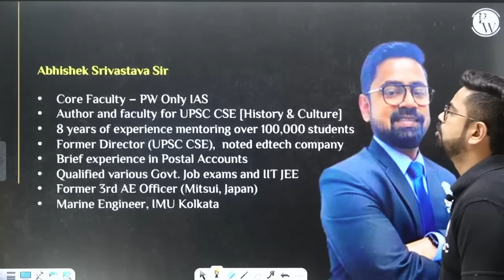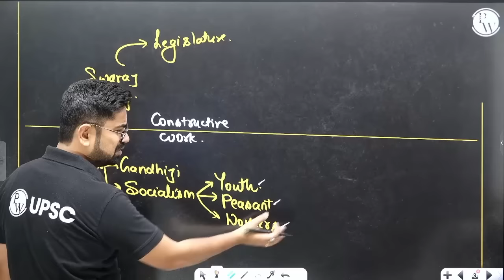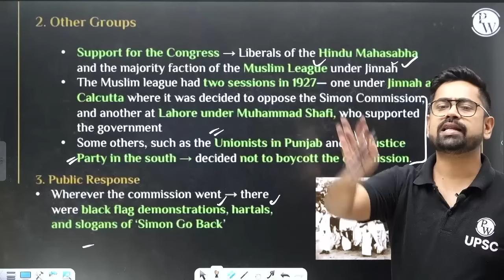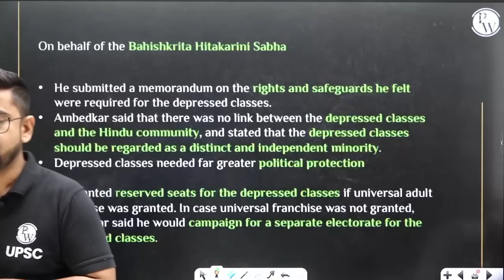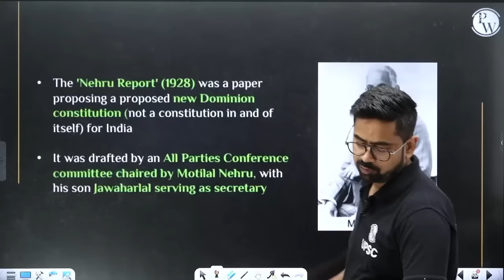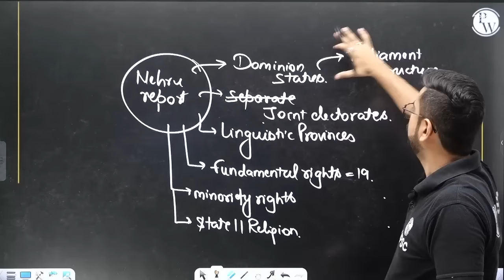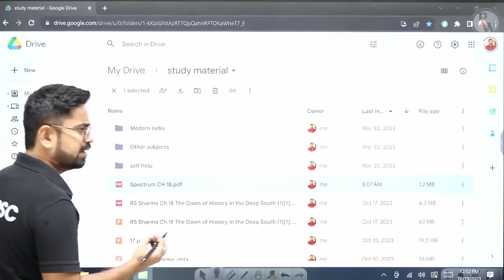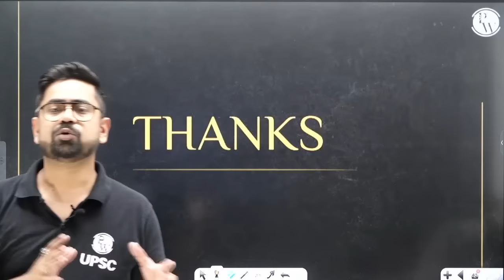Simon Commission and the Nehru Report FULL CHAPTER | Spectrum Chapter 18 | Modern History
Delve into the significant historical events of the 'Simon Commission and the Nehru Report' with this comprehensive video, presenting the entire chapter from Spectrum's Modern History series. Ideal for history enthusiasts, students, and competitive exam aspirants, this chapter unravels the intricacies of the Simon Commission, the Nehru Report, and their impact on India's struggle for independence. Whether you're passionate about history or preparing for exams, this video offers a detailed exploration of a crucial period in India's fight for freedom.
-series-batch--hinglish--902582/batch-overview

📌 PHYSICS WALLAH SOCIAL MEDIA -
00:00 - Introduction
00:18 - Topics to be covered
00:43 - Lee Commission
06:36 - Linlithgow commission
10:38 - Muddiman committee
12:52 - Simon's commission and it's impact
41:38 - Recommendations
49:05 - Nehru report
51:36 - Main recommendations
1:05:12 - Muslim and Hindu Communal responses
1:14:53 - Amendments by Jinnah
1:23:02 - Limitations of Nehru report
1:25:15 - Previous year questions
1:25:50 - Thank You Bachhon!